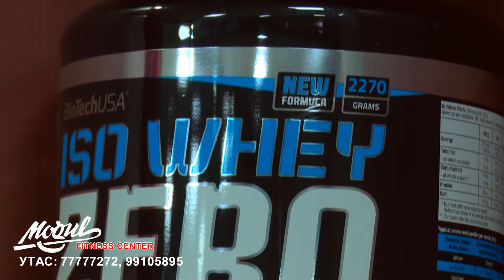Mogul fitness center